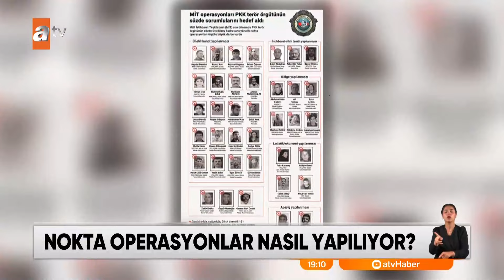300 teröriste nokta operasyon - atv Ana Haber 29 Ağustos 2024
Milli İstihbarat Teşkilatı, son günlerde terör örgütü PKK'ya özellikle de sınır ötesinde ağır darbe vuruyor.. MİT, son bir buçuk yılda aralarında örgütün sözde sorumlularının da olduğu 300'e yakın teröristi öldürdü. Uzmanlara göre bu başarının en büyük sırrı, saha ajanlarının istihbaratları.